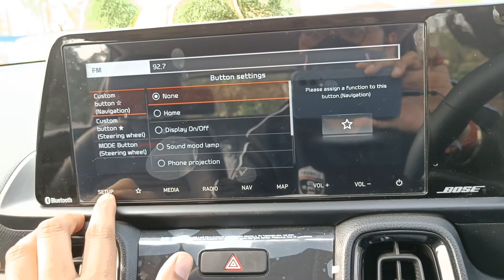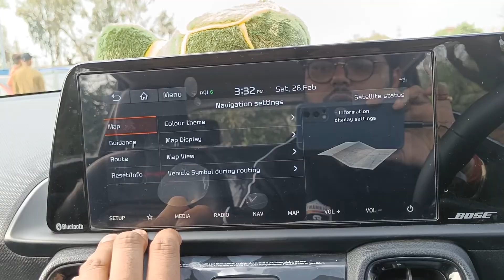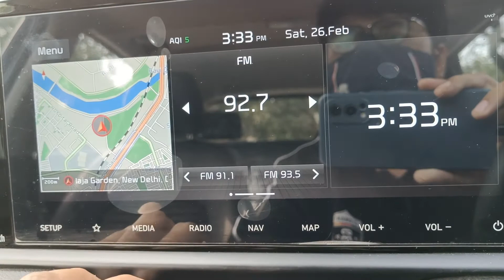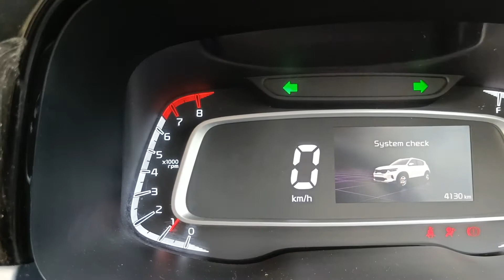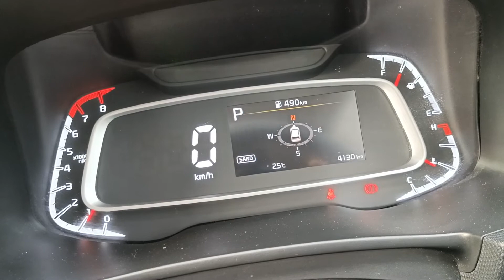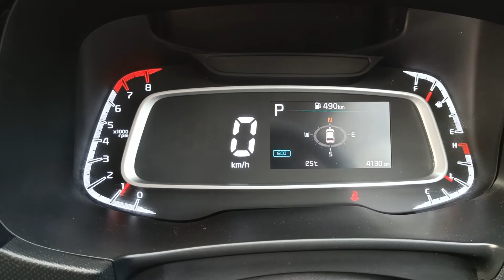Kia Sonet GTLine Infotainment System Explained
Kia Sonet  One of the Best Selling Car In 2020 And 2021 . Very Comfortable Mini SUV with many Features .
Kia Sonet GT Line , Top Model With Lots Of Features . 1.0 TSI Engine , Sunroof, Touch Screen Infotainment System , Digital Instrument Cluster , Air Purifier , Bose Speakers , Nice Seats Comfort , Sunglass Holder , Dual Color Alloys Wheels And Very Fun To Drive .